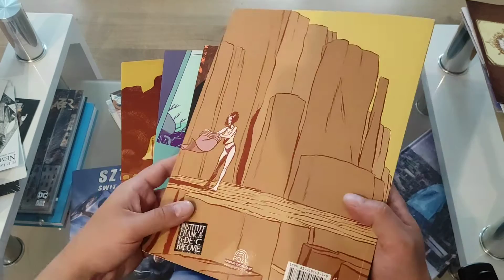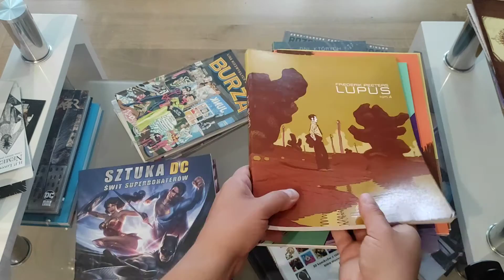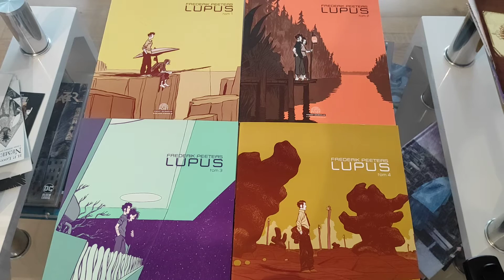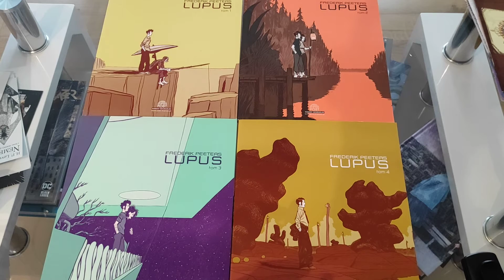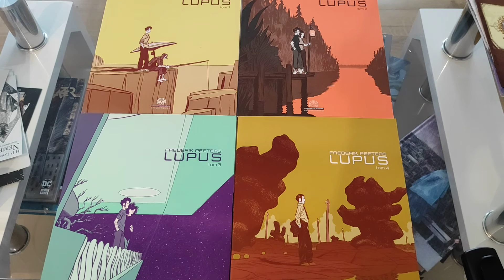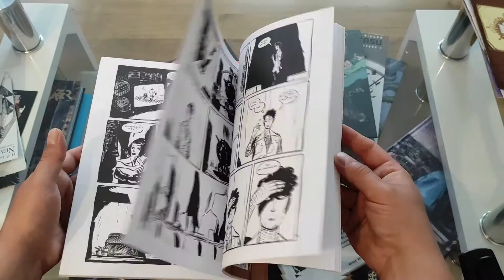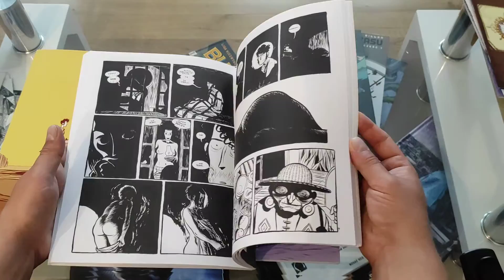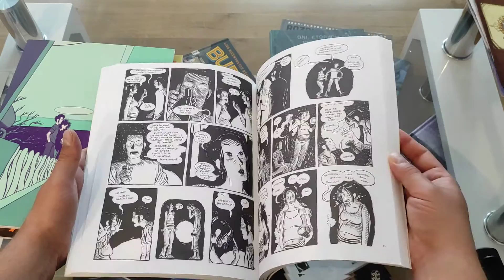Lupus Tom 1-4 - #129 kolejna pozycja F.Peetersa, naprawdę dobra :)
Kolejna pozycja z portfolio Peeteras i nadal bardzo dobra jak omawiane poprzednio.